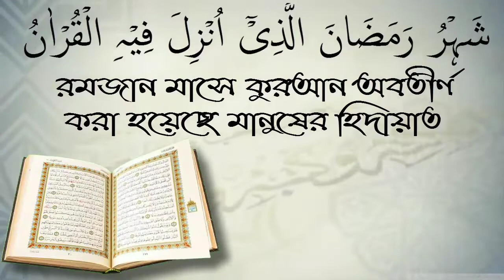আবুবকর (রাঃ) থেকে হাদিস কম পাওয়ায় কারণ কি? শায়েখ শফিউর রহমান।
আবুবকর (রাঃ) থেকে হাদিস কম পাওয়ায় কারণ কি?  শায়েখ শফিউর রহমান।لسلام عليكم ورحمة الله وبركاته